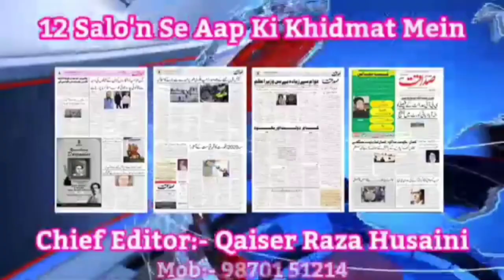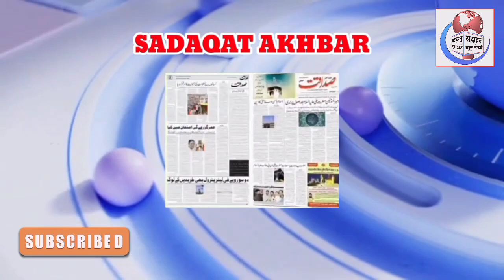Tehran: اسماعیل ہنیہ ایک حملےمیں شھید